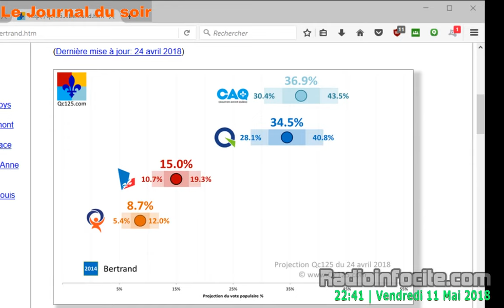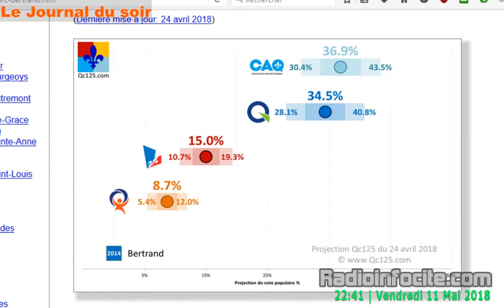Le journal du soir (2018-05-12) avec Alexis Cossette-Trudel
Martin J.. Lamontagne reçois Alexis Cossette-Trudel ce soir ... avec Carl Brochu